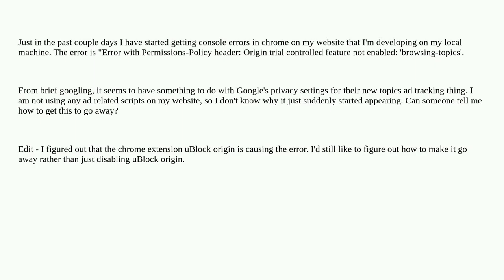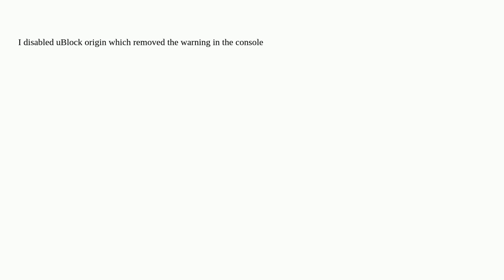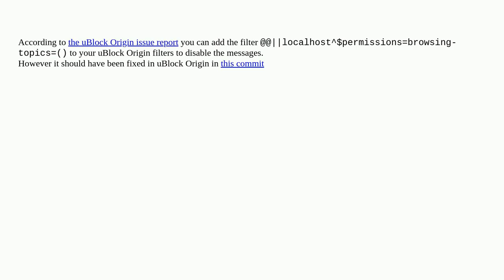How to resolve Error with Permissions-Policy header: Origin trial controlled feature not enabled:...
How to resolve Error with Permissions-Policy header: Origin trial controlled feature not enabled: 'browsing-topics'?

A special thanks goes out to the community

  ublock-origin google-chrome html privacy